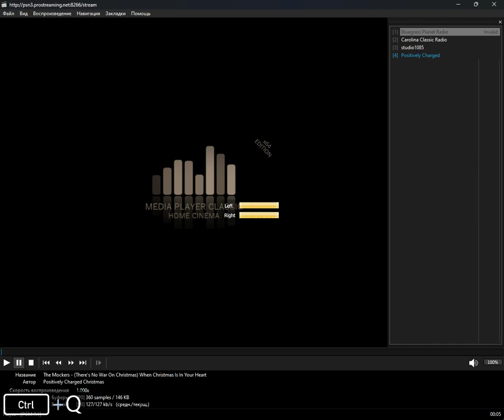icecast - blues_chillout (Media Player Classic Home Cinema) (27.08.2024)